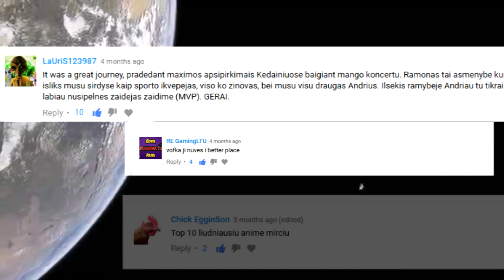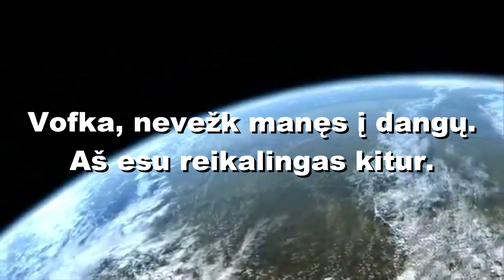Sugrįžimas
Kartais gali susilaukti pagalbos iš netikėčiausių vietų, kai tau labai sunku.